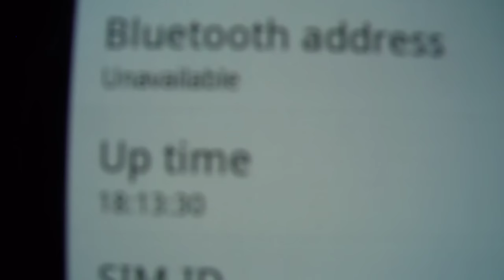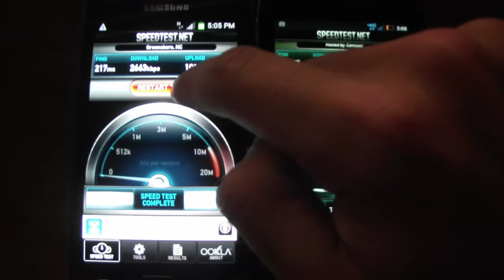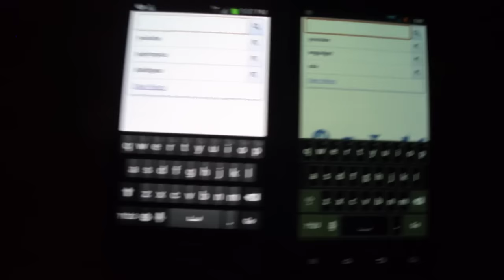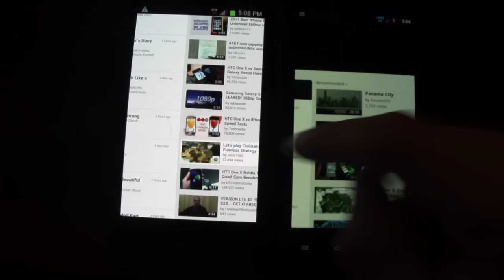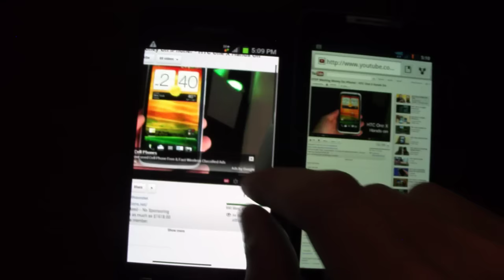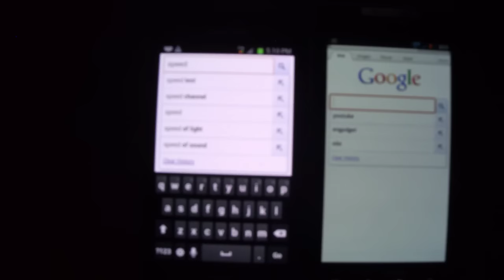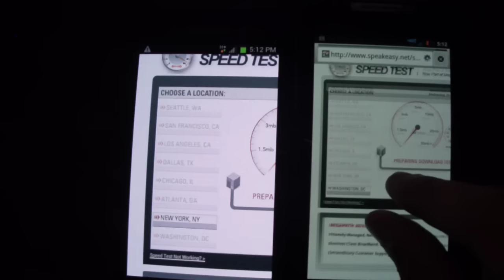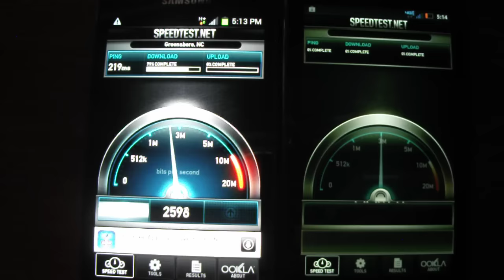AT&T fake 4G VS throttled verizon 4G LTE. ( Date April 25 2012)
The S2 has ICS loaded on it and thats why it was a bit buggey.
Any way 2 phones, 2 sim cards and  tickets and still I get throttled.
More notes:
1) 70GB + used on AT&T and yet my speeds are ok.
2) I went over 7GB and well bam 600kbs. ( My avg usage was about 50GB a month, but they go and tell every one you can use all you want and not get throttled.)
3) Only "fix" is to reboot the phone every 24 hours and even that is not 100%.
4) Tryed air plane mode on/off as you can see and still did not fix it.

Phones used:
GT 9100 samsung galaxy S2-on AT&T ( It was loaded with ICS, no root and stock)
Droid Razr ( Not maxx) -On verizon wireless

I will be doing this again, but try and make it better.

Update: It's fixed now, no more 600kbs.

Update2: I said that too soon, new vid will be uploaded.

Update3: It was the phone(s) that were the issue, I have had a S3 for almost a year (Free from Verzion wireless), that does not do this any more.